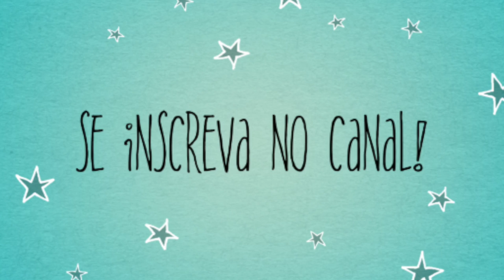Papo Saude ft. Jayme Ribeiro A Grande Maça | Domingood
deixe o seu comentário pra gente aqui!

Hoje o papo é com o Jayme do canal a Grande Maça. Falamos sobre saúde e ditadura da beleza! ;)

♥ SNAPCHAT donaconsumista
♥ PERISCOPE donaconsumista